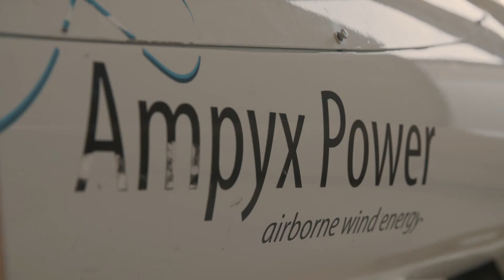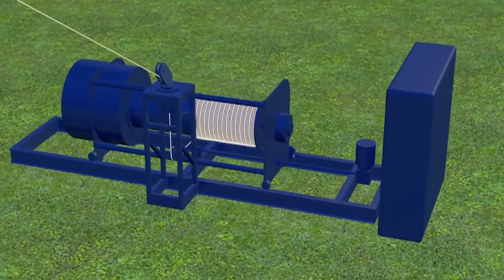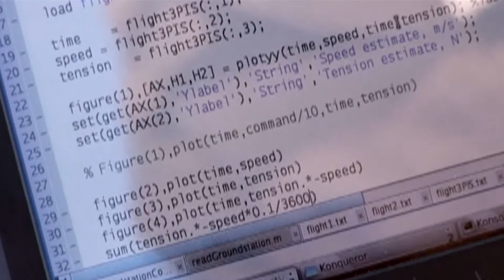Nieuwe Energie: Ampyx Power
Wie slechts naar windmolens kijkt voor windenergie, kijkt niet ver genoeg. Ver boven de toppen van de traditionele molen kun je ook energie oogsten. Met drones. Net zo groen, bijna onzichtbaar en veel goedkoper, beloven de vliegtuigbouwers van Ampyx Power.